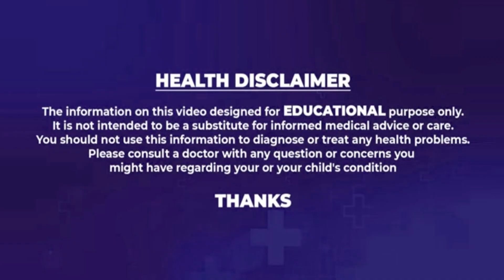Are You Skipping Breakfast in The Morning.? | 1నెల అల్పాహారం మానేస్తే ఏమవుతుందో తెలుసా? | Eha Health